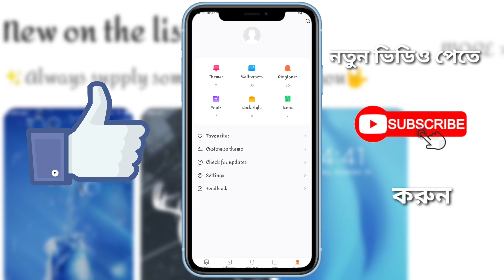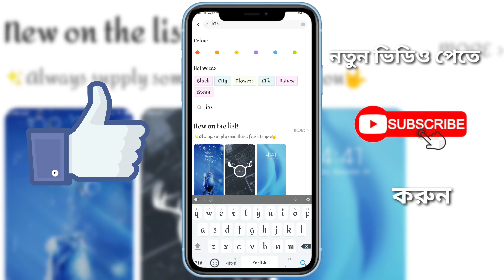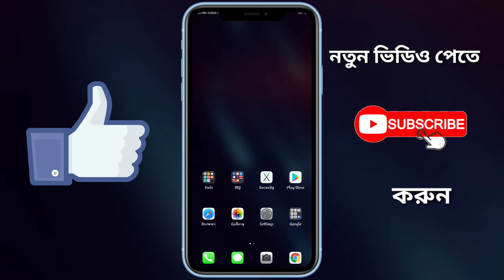Radmi note 8- in display fingerprints lock( bangla)